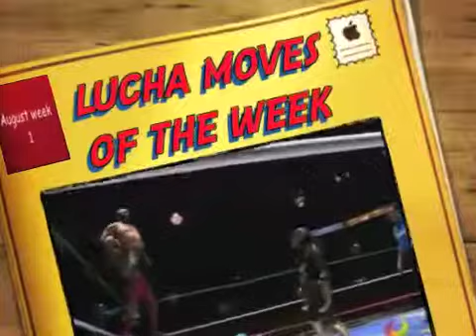Lucha moves of the week for first week of August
Here are our top lucha moves. Clips pulled from luchablog.com.